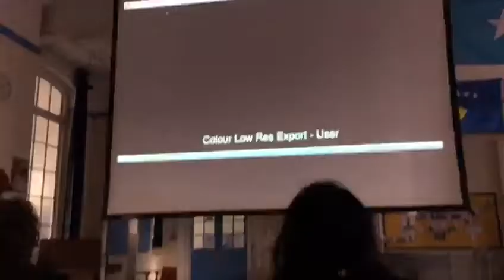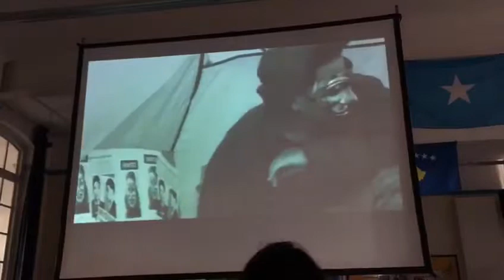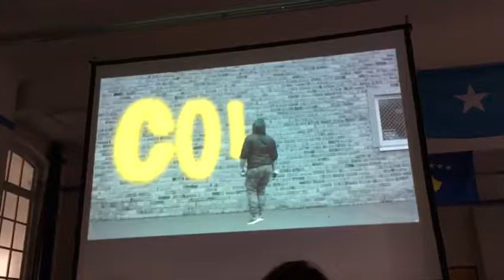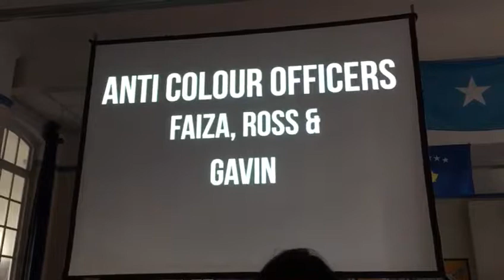Colour BFI Workshop Short Film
This is the film we made in the BFI Animation and VFX course in the October half term of 2017